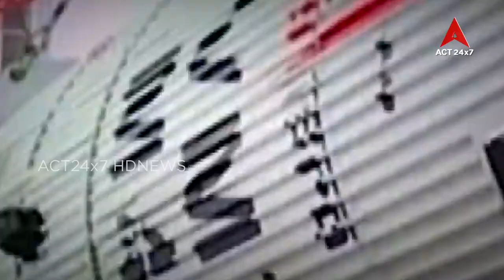చంద్రయాన్ 3 ప్రత్యేక కార్యక్రమం